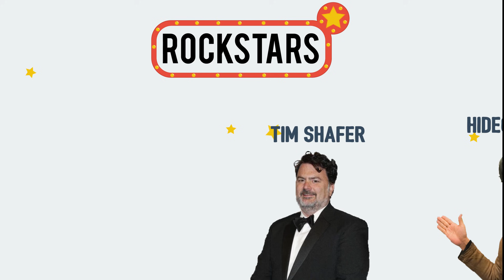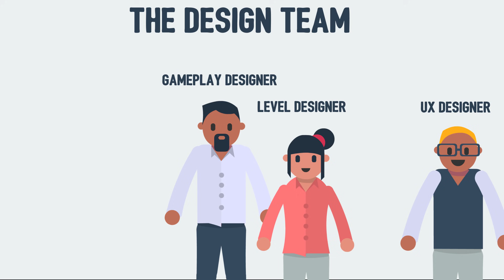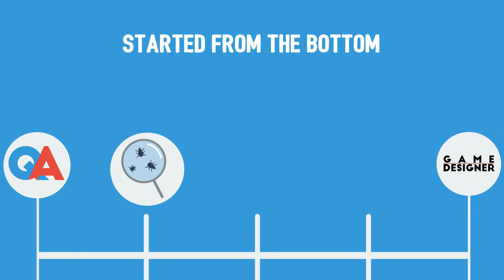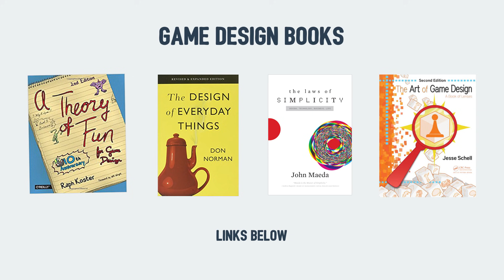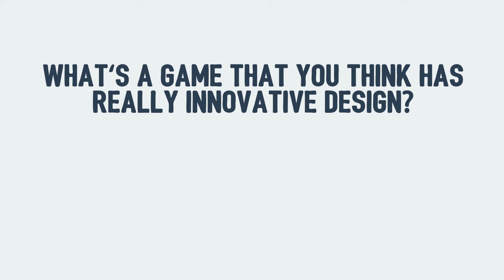How to Become a Video Game Designer!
A Video Game Designer career is one of the most desired jobs in video games. This video provides tips on how to become a video game designer and create game designs.

When we think of the “rockstars” of the game industry, we immediately think of people like Tim Shafer, Hideo Kojima, SUDA51, and Shigeru Miyamoto. What do these heroes have in common? They’re all game designers! Great game designers have built entire industries and have shaped culture as we know it. So it’s easy to see why there are a lot of people dreaming of becoming game designers.

As we’ve seen in our previous video, the barrier to entry for making games is lower than it’s ever been - you can start becoming a video game designer today! So where do you start? We ‘re going to tell you all you need to know about what a video game designer does, and how to get started on a career path in game design today.

First, we are going to review the role of the game design and the type of work they do. We will also review the common types of design specialities in the game space.

Next we will review how to become a video game designer - including how to kick off your career and the commonly used paths for climbing up the ladder.

Also, we will review how to separate yourself from all of the other people looking to become video game designers. What skills to develop and how to become more valuable.

Next we discuss the good and bad of the game designer role. What are the perks and the challenges on a day to day basis.

We will also reveal the typical career progression for a video game designer - and what roles they can graduate to.

Finally, we will review some good books to check out if you want to read more about making great video game design.

We are Ask Gamedev and this is how to become a video game designer in 2018.

► About Ask Gamedev
We're a group of game industry veterans that make videos on games, the game industry and more!  This channel is for anyone that's even the least bit interested in game development.